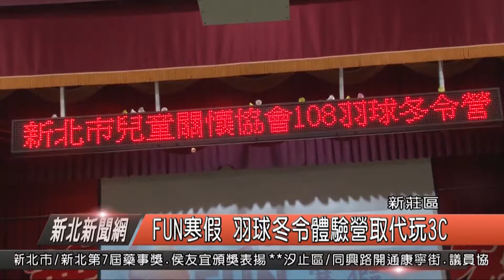1080121FUN寒假 羽球冬令營體驗營取代玩3C